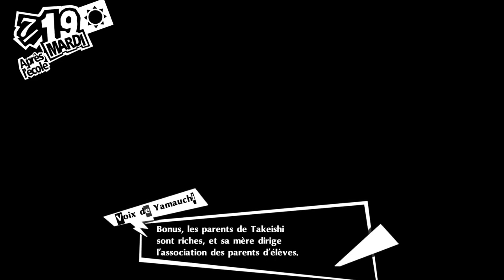Persona 5 Royal Ryuji 8 154845 8